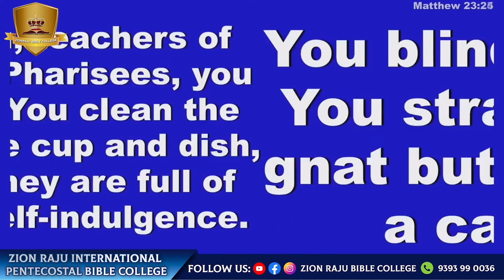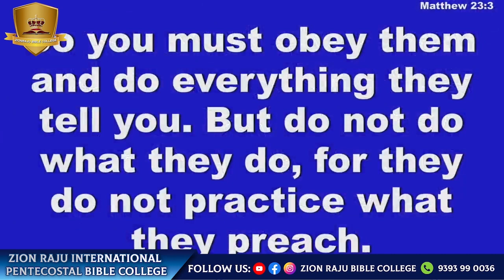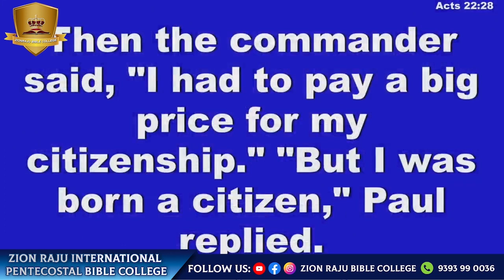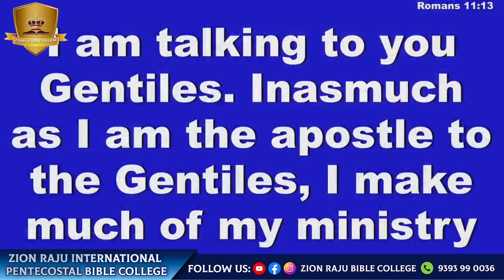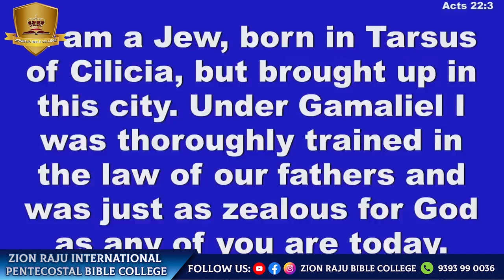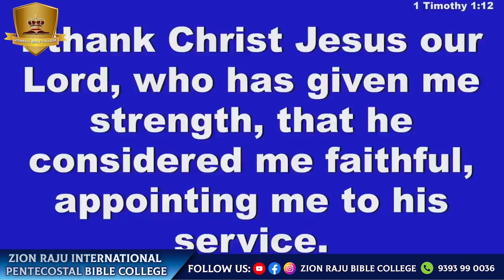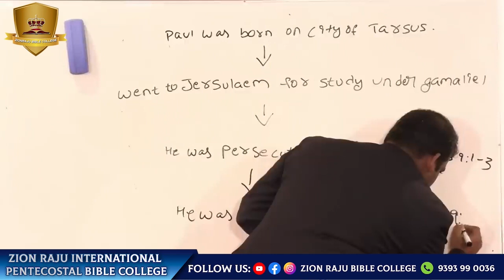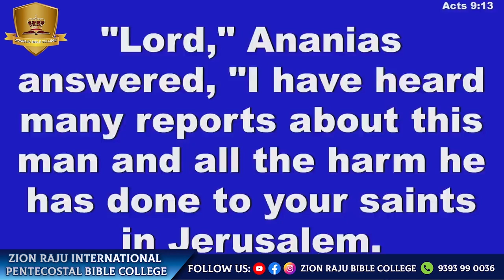PAUL'S INTRODUCTION MISSIONARY JOURNEY || DR.JASHUA RAJPAUL CLASSES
1.FREE BIBLE TRAINING
                                                    2.ONLINE BIBLE TRAINING
                                                    3.ON CAMPUS BIBLE TRAINING
                                                    4.CORRESPODENCE COURSES